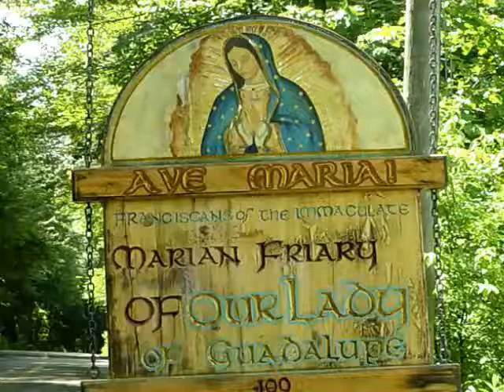Apr 23 - Homily: The Grace of Daily Mass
The Lord explained the Scriptures to the disciples on the road to Emmaus and broke bread with them, helping them to recognize and better know Him. The opportunity to attend daily Mass is a great grace and opportunity to know Our Lord more deeply.
Ave Maria!
Mass: Wednesday of Easter Week - Wkdy - Form: OF
Readings:
1st: act 3:1-10